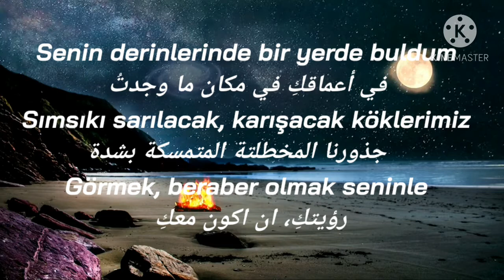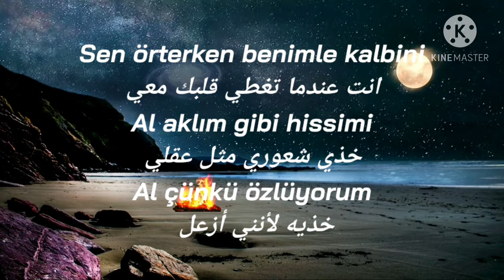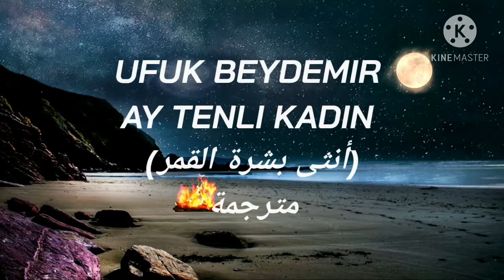أغنية رومنسية تركية بتجنن😍 ufuk beydemir aytenli kadın مترجمة❤